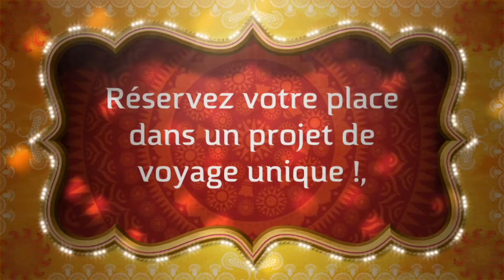Bande-annonce «Notre Périple au Népal»